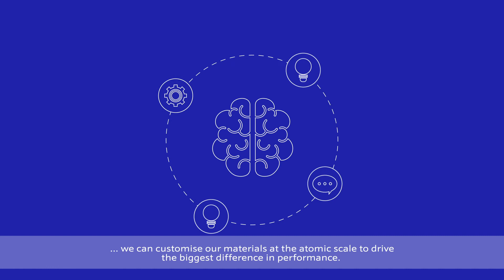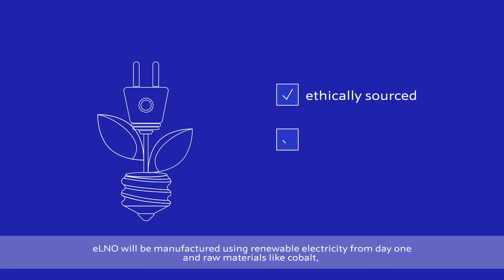Unlocking the power of electric vehicles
Hear more about JM's battery materials expertise and how we're tackling climate change head on.